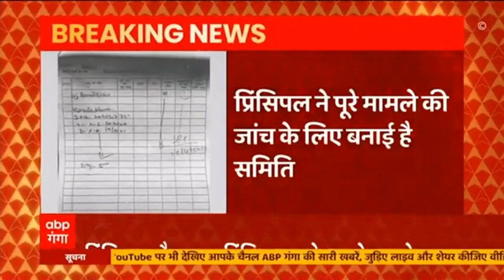Kanpur: GSVM Medical College मामले में Principal - Vice Principal आमने-सामने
कानपुर से एक बड़ी खबर आ रही है। GSVM मेडिकल कॉलेज मामले में प्रिंसिपल-वाइस प्रिंसिपल आमने-सामने आगए हैं। दोनों ने एक दूसरे पर आरोप-प्रत्यारोप लगाए। साथ ही साथ प्रिंसिपल ने मामले की जांच के लिए समिति बनाई है। आपको बता दें कि हालही में इस कॉलेज से मुर्दों को रेमडेसिवीर इंजेक्शन लगाने का मामला सामने आया था और अब कॉलेज स्टाफ में तकरार देखने को मिल रही है।